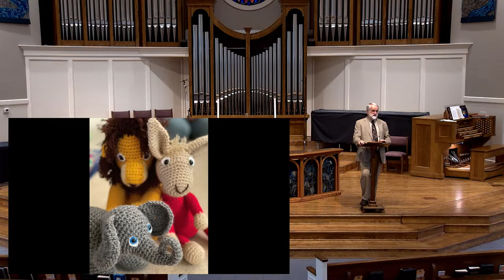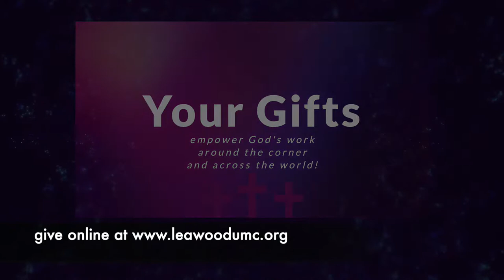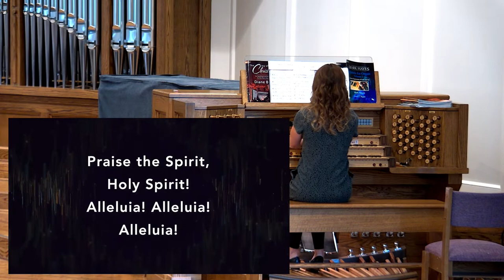October 24, 2021 Worship Service – Leawood UMC – "Showing Up — The Power of Being Present."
Welcome to worship at Leawood United Methodist Church on October 24, 2021.

Worship Participants:
— Today’s musicians are Lori Adami—piano/organ and the Chancel Choir.

Today's Music:
— Our opening song this morning is “God, Whose Love Is Reigning o’er Us,” with words by  William Boyd Grove (1980) and music by John Goss (1869).
— The Choral Anthem is “We Are Called,” words and music by David Haas, arranged by Mark Hayes (Hope Publishing).
— The song during the Time of Prayer is a traditional South African song titled “Thuma Mina (Send Me Lord)”.
— Today’s Choral Anthem is “Go Ye Into All the World”, by Eugene Butler.
—Our closing song, “Sent Forth by God’s Blessing,” has words by Omer Westendorf (1964) and is set to the hymntune THE ASH GROVE.

Worship Design:
— The Opening prayer and Call to Worship are written by Rev. Catherine Rolling
— Our time of prayer is adapted from a prayer written by Rev. Richard J. Fairchild
— The beautiful flowers on the altar are given by Dan and July Ashford in honor of Judy’s birthday.